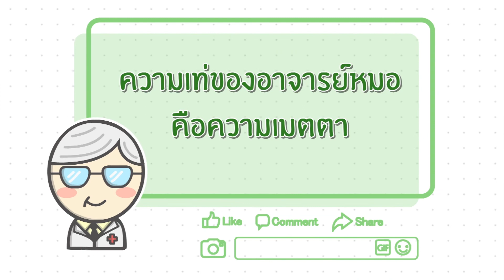“รักน้องข้ามฟาก เดอะซีรีส์” EP : 13 วังหลัง | 16 ก.พ. 63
ติดตาม "รักน้องข้ามฟาก เดอะซีรีส์"
✅ ทุกวันเสาร์ - อาทิตย์ เวลา 11.30 น. ทางไทยรัฐทีวี ช่อง 32
✅ รับชมย้อนหลัง ทุกวันจันทร์ ทาง Facebook เเละ YouTube : Siriraj pr เเละ We Mahidol